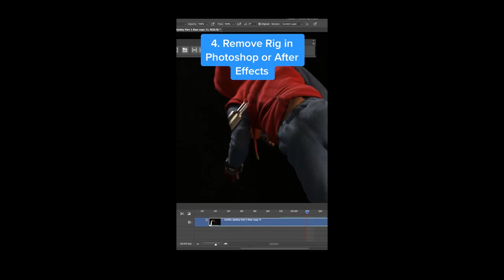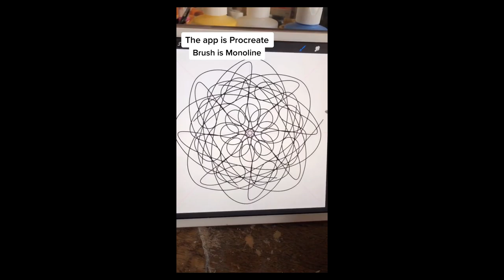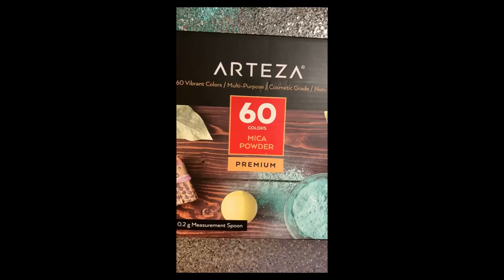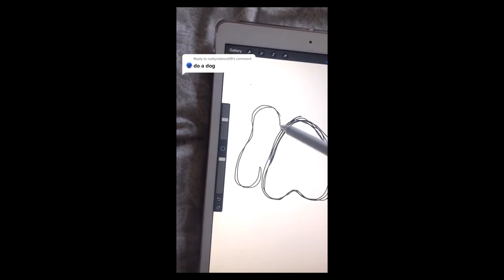Creative works) creative ideas that are on another level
Creative people take Tiktoks art to the next level - have fun! Creative people on another level
Art artvideo creativePeople Welcome to my channel on another level and thank you for supporting us, I love making these art collections for fun, I hope this Art Tiktoks will make you pick a painting again And regain your good times! Amazing satisfying art in Tiktok to help you relax. Lucky times Tik arts are on another level Creative ideas on another level | Happy times!

You will totally get inspired by this lettering artist. His compositions show a great skill and a personal style. Check them out!

Lawrence is an animator who uses stop motion to create his own version of reality. The characters of his creations are all full of energy and really crazy transformations
SARIF ART

Kelcie is quite a versatil artist. Her work includes acrylic paintings, digital art, logo design.. Have a look at her wonderful pieces!

Ritchie is a lettering artist and illustrator. His creations will amaze you as they are done with perfection. Check his cool 3D coloring techniques.

This amazing artist creates collages using cut outs from magazines. His creations are full of surprises and many times you won't know what he is creating.

This artist painted rocks are amazing. Her designs depict well-known brands such as Haribo. This is for sure an innovative marketing strategy.

Miriam is a one line artist who uses both hands to create! Also, she likes to experiment with different mediums!

Linus is a 3D motion artist who likes to explain how he sees life through his pieces. His animations come packed of meanings and secret details, pay close attention to his amazing work!

Daniel is a young artist from Tiktok with a talent with digital art. His creations are full of creativity and will blow your mind!

Niels is an artist known for his one line drawings. What does this mean? It means that the pencil doesn’t stop being in contact with the paper until the piece is finished. With this technique his artworks are surrealistic and mesmerizing!

You can find art, design, photography and other visual content in this exceptional website. They certainly know how to catch your eye with original artworks!

Julia is an incredibly talented resin artist who likes to try out new techniques and materials. Her social media is full of new inventions that you‘ve never seen before.

Osteogram exhibits aesthetic masterpieces. Art in its whole expression defines this work. Their compositions are definitely worth a look!

Ronald is an artist who uses different mediums into creating amazing pieces. He creates cool cartoon recreations!

Kenny is a ceramic artist and graphic designer. The foundation of his work has always been about the marriage of clay and technology. His handmade pottery it’s just special.